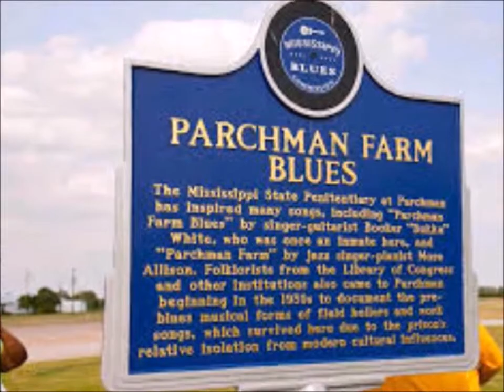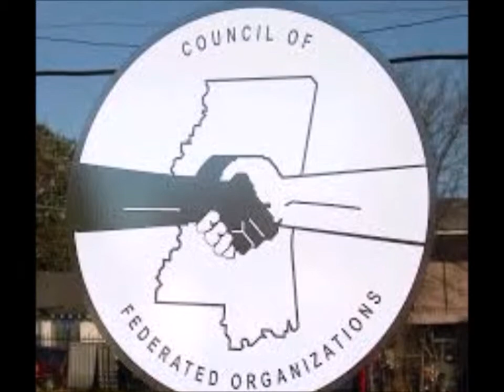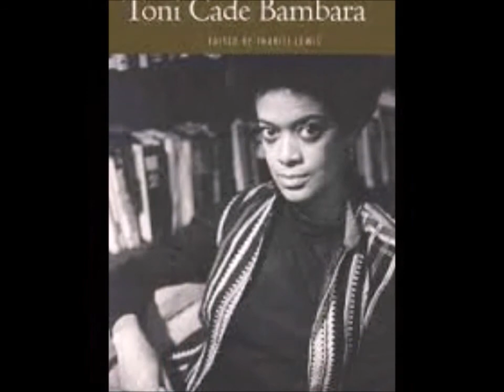07-22-14-Clip 01-Remedying White Supremacy in the Justice System-The National Black Feminist Book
Remedying White Supremacy in the Justice System  -- In this segment, Black Women and Men ask:    Sexual violence against women and children never seems to be prosecuted to the full extent of the law.  Do you think there are elements of “white supremacy” that remain in operation in the Justice System, and what, if anything, could remedy that?

The 7/22/14 meeting of The National Black Feminist Book Group continued our discussion of Chapter 6, "A Black Woman's Body Was Never Hers Alone," and was moderated by Georgette Moses.  The chapter explores  Fannie Lou Hamer’s Activist Roots & Police Brutality / Mississippi Delta;  National Black Women’s Organizations Which Fought Sexual Assault / June 6, 1963, New York City;  Wednesdays in Mississippi, 1964; the  Rape of Endesha Ida Mae Holland, 8/29/55, Greenwood, MS / Rape of Black Children Inside White Homes;  Freedom Summer1964 & Hysterical White People; and the  Ways in which the White Man’s World Began to Crumble as Black Women and Men Faced Their Fears.

Members attending this meeting included L. Michelle Odom, Venita Goines Walker, Georgette Moses, Labeeb A. Hameed, and Joel Jones.  The group continued its focus on the text, "At the Dark End of the Street:  Black Women, Rape, and Resistance - A New History of the Civil Rights Movement from Rosa Parks to the Rise of Black Power;" Danielle L. McGuire's 2010 book.

The National Black Feminists Book Group launched on June 3, 2014 and will continue its first session through August 5th, with members L. Michelle Odom and Randie Henderson as co-hosts.  The weekly group meets on Tuesdays at 6:30 pm.  Readers are welcome to join us in the discussion online at Google+ Hangouts on Air or watch the live event on YouTube.

Join The National Black Feminist Book Group (community) on Google+ to receive invitations to the weekly Hangout, and access other documents of the group.